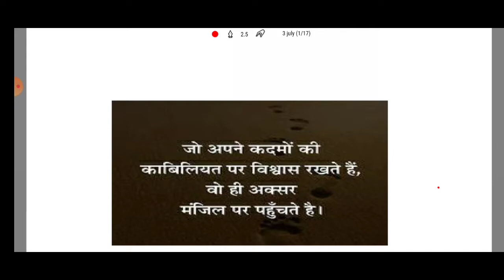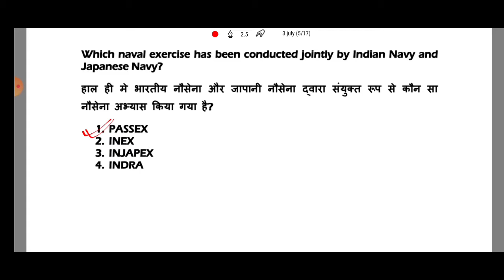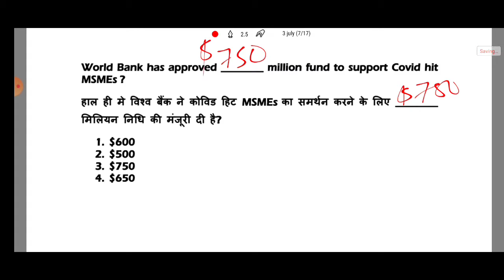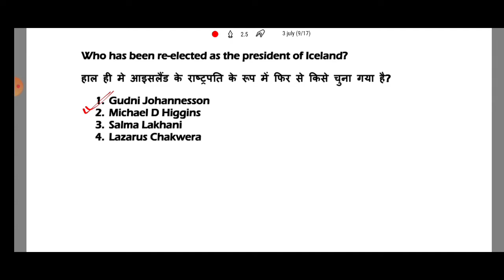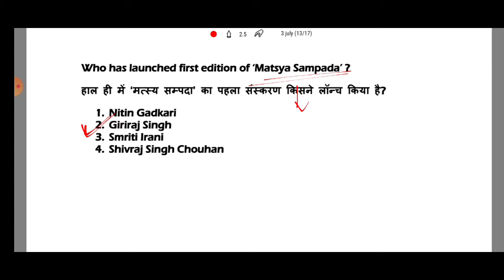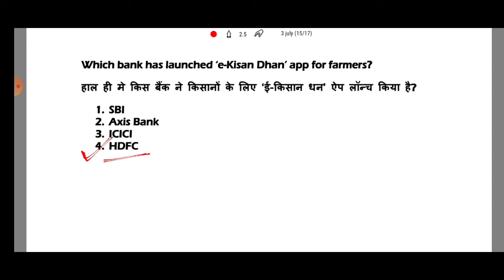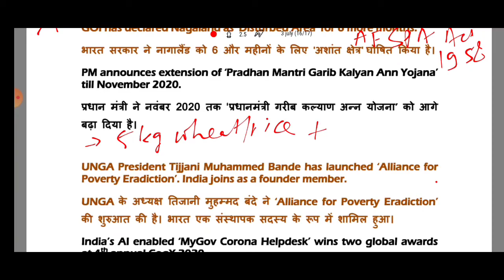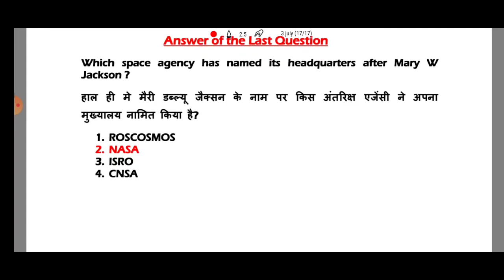3 july 2020 current affairs | daily current affairs 2020 | hindi & english | online study academy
3 july 2020 current affairs | daily current affairs 2020 | hindi & english | online study academy